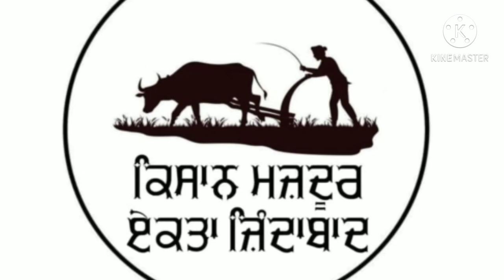ਸਰਕਾਰ ਦਾ ਸੱਚ ਆਇਆ ਸਾਹਮਣੇ | ਪੰਜਾਬ ਹਰਿਆਣਾ ਦੇ ਕਿਸਾਨਾਂ ਨਾਲ ਹੋ ਰਿਹਾ ਧੱਕਾ ? Punab Protect farm bill 2020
farm Bills 2020: ਸਰਕਾਰ ਦਾ ਸੱਚ ਆਇਆ ਸਾਹਮਣੇ | ਪੰਜਾਬ ਹਰਿਆਣਾ ਦੇ ਕਿਸਾਨਾਂ ਨਾਲ ਹੋ ਰਿਹਾ ਧੱਕਾ ? Punab Protect
Punjab de kissan di awaz.
Bharti kissan union 2020.
ਪੰਜਾਬ ਅਤੇ ਹਰਿਆਣਾ ਵਿੱਚ ਕਿਸਾਨਾਂ ਵੱਲੋਂ ਬਿੱਲ ਦਾ ਵਿਰੌਧ।
ਕਿਸਾਨ ਕਿਉ ਨੇ ਸਰਕਾਰ ਤੋਂ ਨਰਾਜ਼ ?